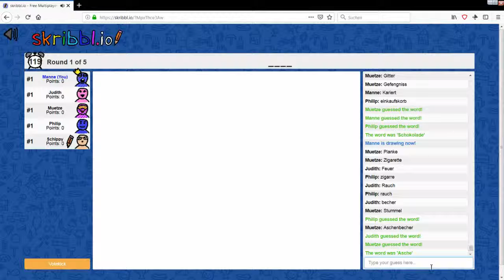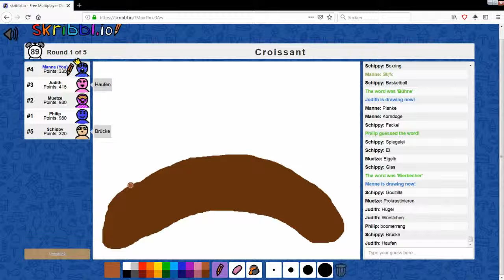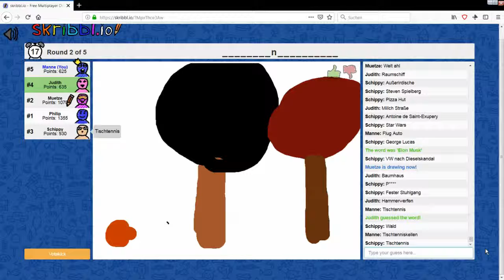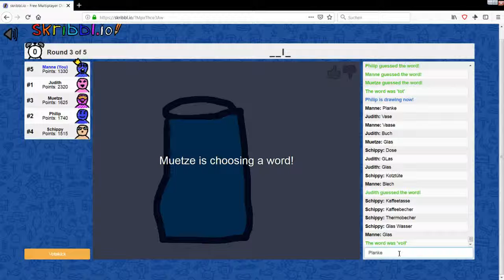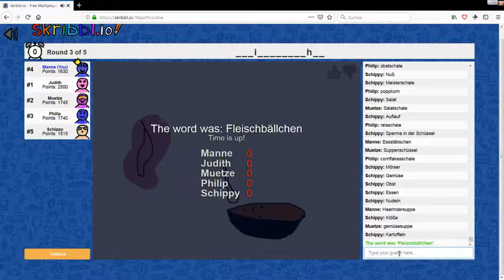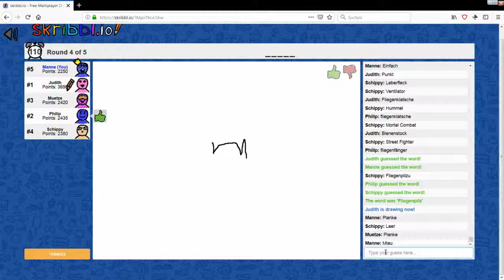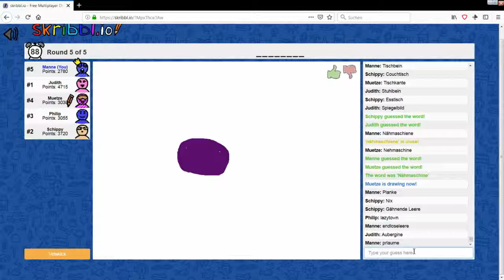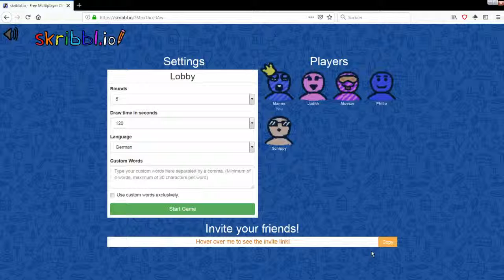Skribbl io #015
Was ist los mit der Frau? XD

Spiel:
Skribbl.io (PC) (Browsergame)

Aufnahmeprogramm:
OBS Studio

Mikrofon:
TONOR BM-700

Videoschnittprogramm:
DaVinci Resolve